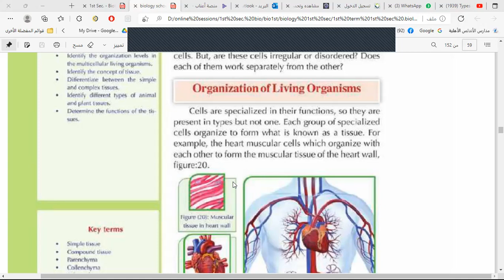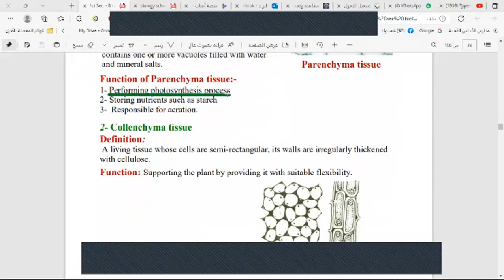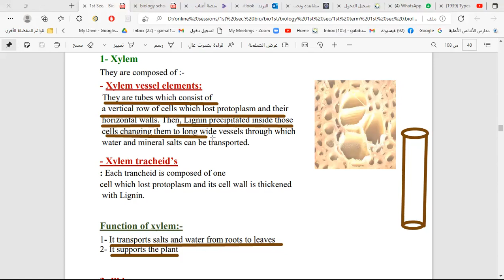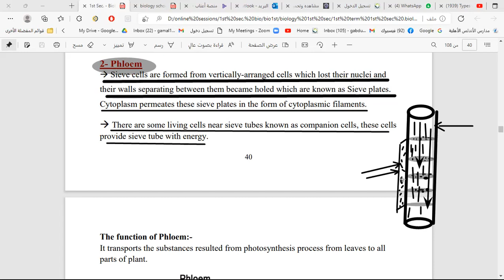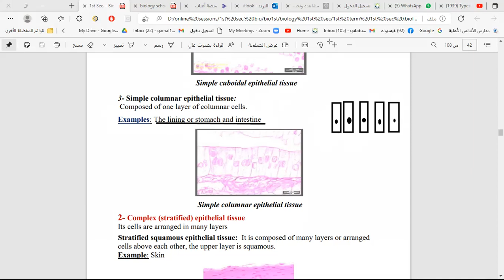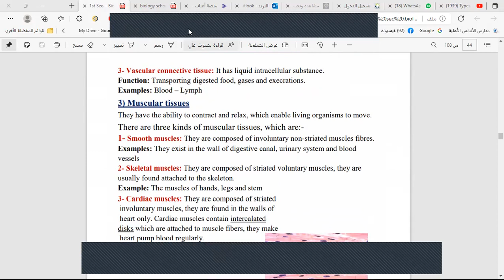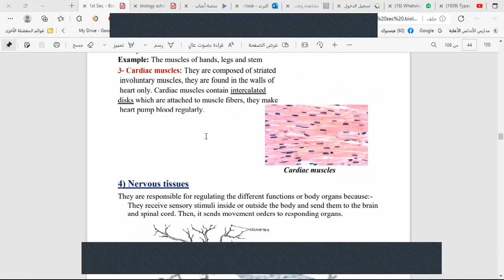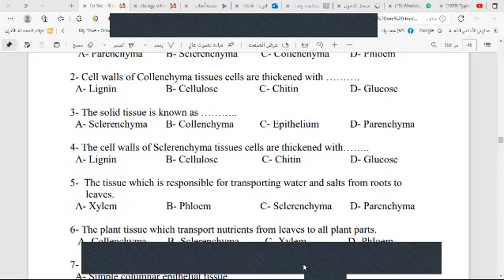biology 1st sec divercity of tissues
علم الأحياء 1st ثانية تباعد الأنسجة